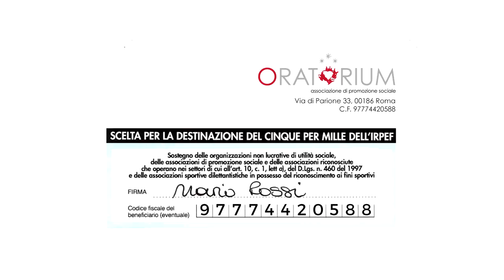Fantasy, poema epico e fiabe - #1 Silvana De Mari - Lo scrigno di Oratorium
Primo appuntamento per la nuova serie "Lo scrigno di Oratorium".
Insieme a Silvana De Mari alla scoperta di fantasy, poema epico e fiabe.